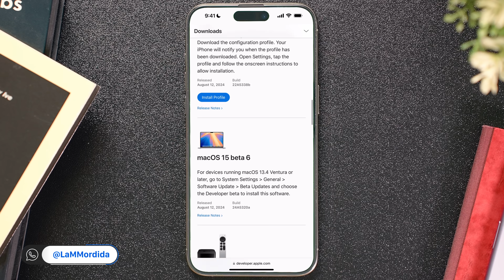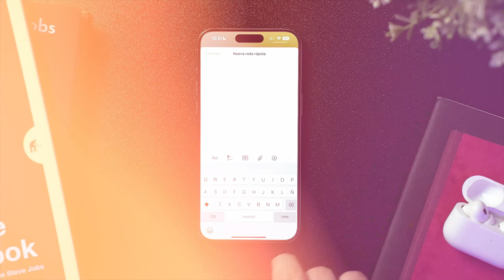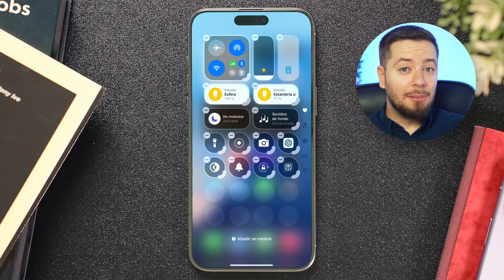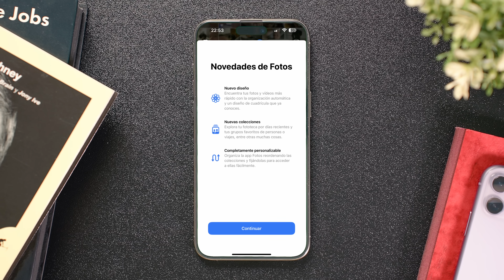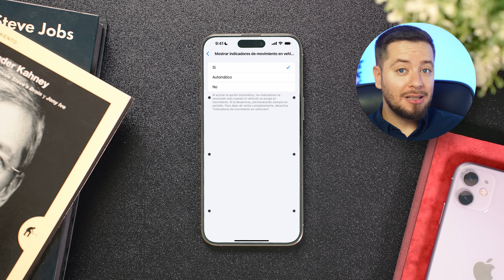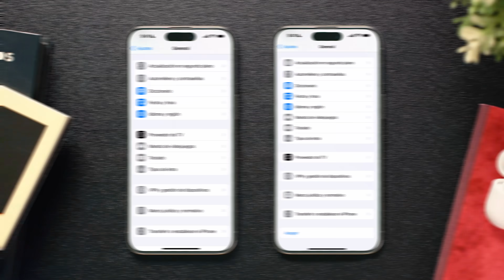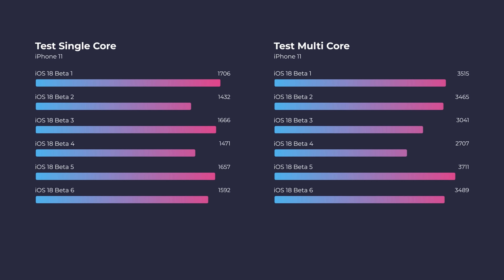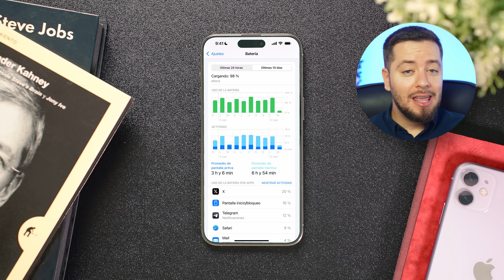iOS 18 Beta 6: ¡CAMBIOS en Fotos, Música y MÁS! ANÁLISIS COMPLETO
Descubre todas las novedades de iOS 18 Beta 6 en este análisis completo. Desde cambios en la interfaz de usuario hasta mejoras en el rendimiento, te mostramos cómo Apple está perfeccionando su próximo gran lanzamiento. Veremos las actualizaciones en apps como Fotos, Música y Teléfono, además de nuevas opciones de personalización para tu pantalla de inicio. ¿Será esta la versión que finalmente estabilice iOS 18 en dispositivos más antiguos? No te pierdas nuestro análisis detallado y comparativa con betas anteriores.

🎬 Momentos destacados del vídeo:
0:00 - iOS 18 beta 6, análisis completo
00:41 - Repaso de cambios en betas anteriores
02:06 - Novedades de la Beta 6 de iOS 18
02:43 - Nuevo control de Bluetooth en el Centro de Control
04:22 - Personalización de iconos con tinte del fondo de pantalla
05:37 - Análisis de rendimiento con Geekbench
06:41 - Conclusiones sobre la estabilidad de iOS 18
06:56 - Rendimiento de la batería en la Beta 6
07:38 - Reflexiones finales y ritmo de publicación de betas

✨ Etiquetas del video